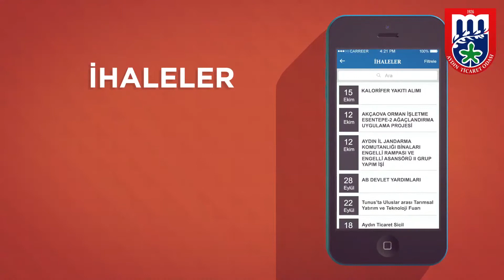AYTO'nun Türkiye'ye Model Olan Projesi AYTOBİL'de İOS & Android Uygulaması